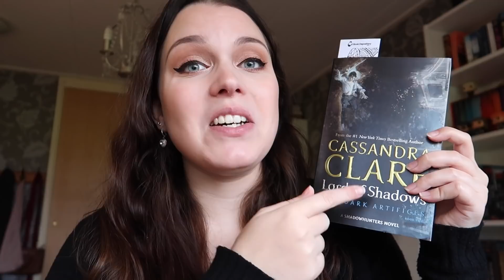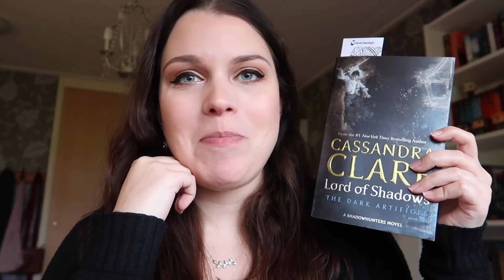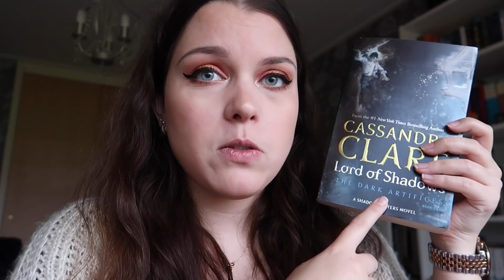LORD OF SHADOWS & CHRISTMAS DECORATIONS | Reading Vlog: November 26 - December 3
Another weekly reading vlog! In this vlog I read Lord of Shadows to prepare myself for Queen of Air and Darkness, I buy some new makeup and I decorate my room for Christmas! Hope you enjoy!